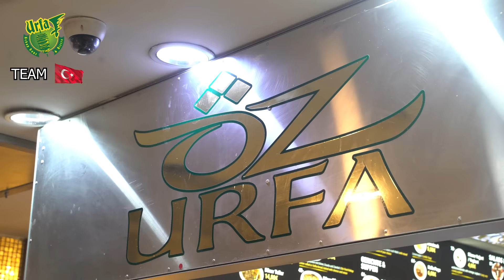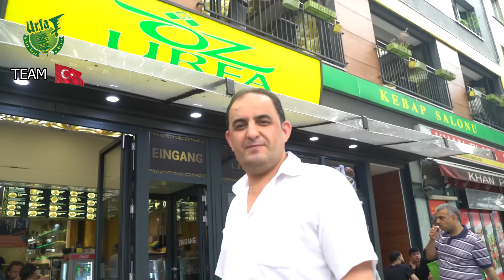Türkei vs. Syrien | In Zwei Restaurants die GLEICHEN GERICHTE bestellen!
Türkei vs. Syrien - Wie präsentieren die jeweiligen Länder Ihre nationale Küche? Wie sieht zum Beispiel ein Hackspieß beim Syrer aus und wie beim Türken? Und welcher schmeckt besser? Ich gehe dem Ganzen auf die Spur!

Code: Holle10
L'Amira Steindamm
Adresse: Steindamm 58, 20099 Hamburg

Öz Urfa Kebap Haus
Adresse: Steindamm 43, 20099 Hamburg
Gute Arbeiter:
Schnitt: Filmjohann